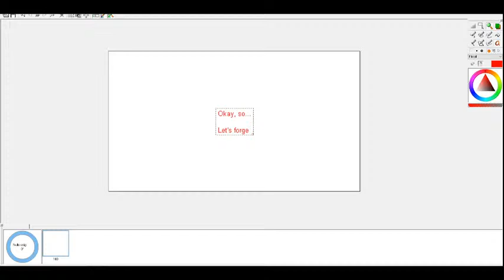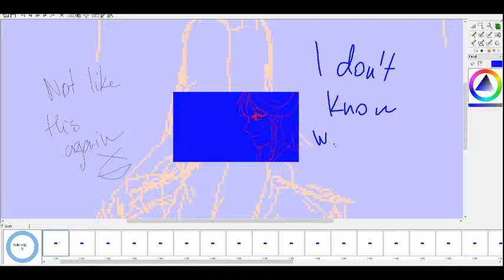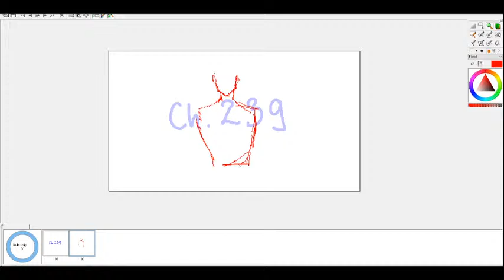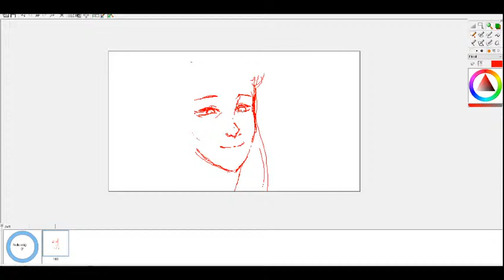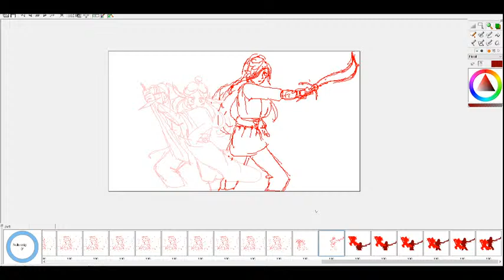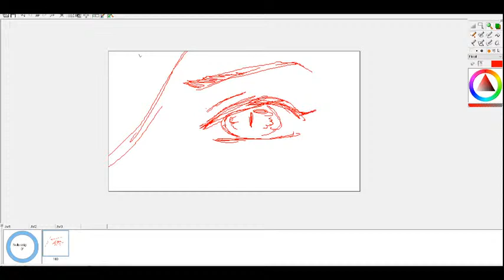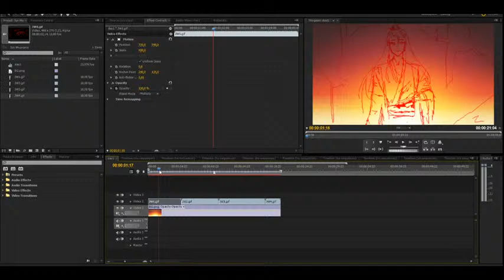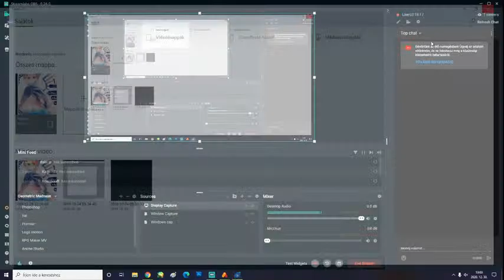Heaven Official's Blessing fananimation process - part 7 - New animatic